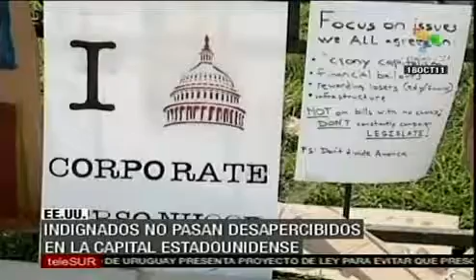TeleSUR Washington Indignados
Luego de que el pasado fin de semana la presencia de los indignados se hizo sentir a nivel mundial, la calma ha vuelto a los parques y plazas en donde muchos de estos manifestantes están viviendo, paulatinamente Washington DC, la capital de Estados Unidos, se acostumbra a este movimiento denominado "Occupy DC". teleSUR